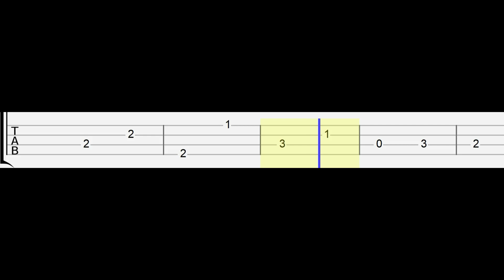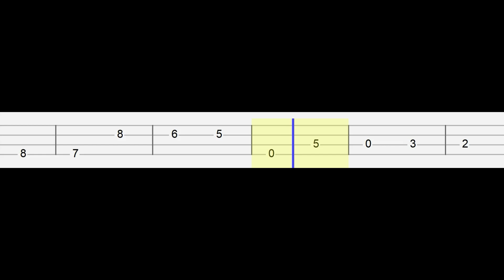DOORS Roblox OST - Dawn of the Doors (Easy Ukulele Tabs Tutorial)